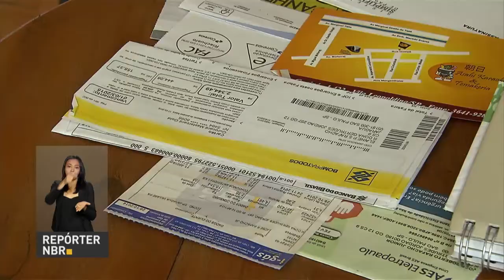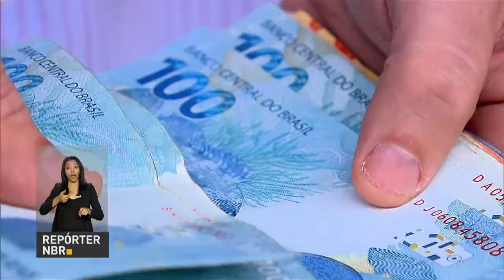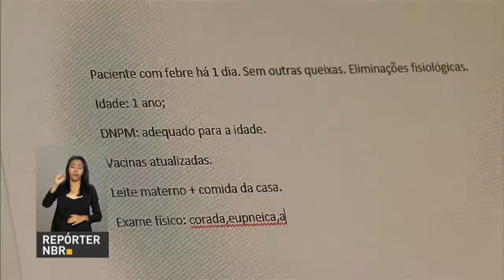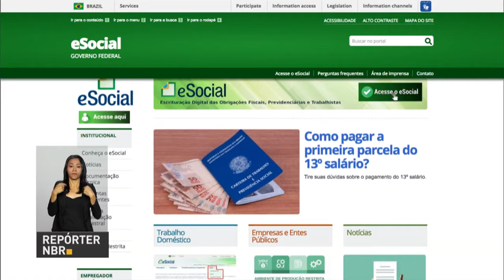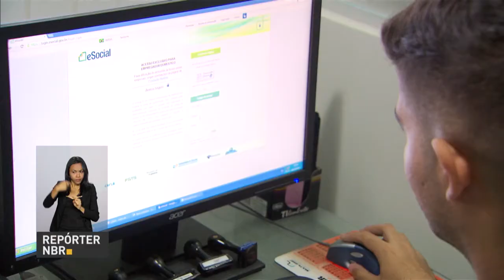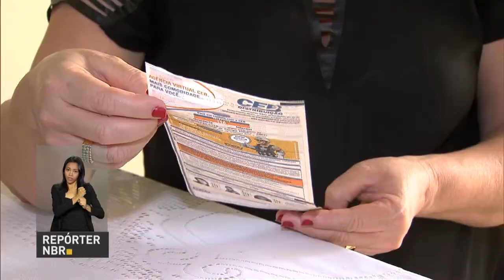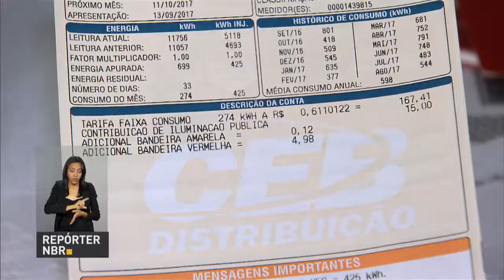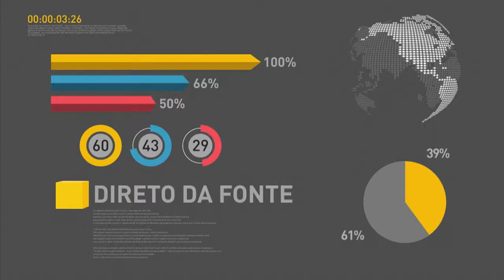BOLETIM REPÓRTER NBR 11h - 30 de novembro de 2017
REPÓRTER NBR 11h - 30.11.17: taxa de desemprego caiu de 12,8% para 12,2% no trimestre até outubro. E ainda:  em dezembro, a bandeira tarifária de energia elétrica vai ser vermelha, patamar 1, ou seja, mais barata do que em novembro, quando foi adotado o patamar 2.